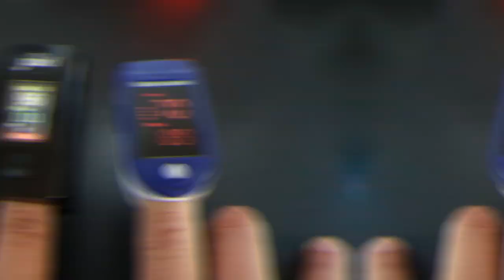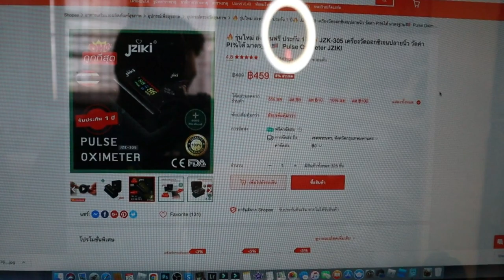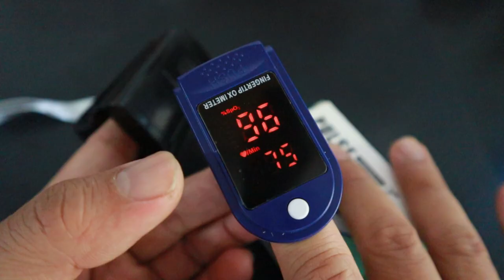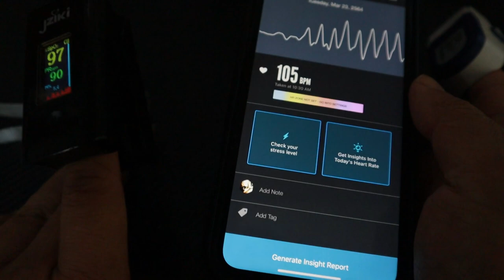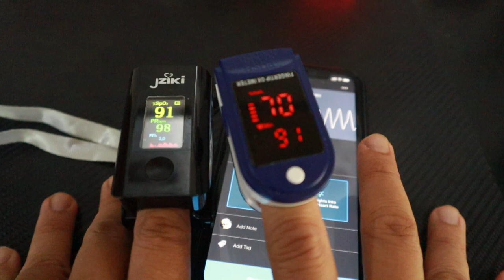รีวิว เครื่องวัดออกซิเจนปลายนิ้ว Pulse Oximeter JZIKI JZK-305 ถูกVSแพง l T3B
อุปกรณ์อีเล็กทรอนิคทางการแพทย์ ยิ่งราคาแพงยิ่งมีความแม่นยำสูง หากต้องการความเที่ยงตรงควรเลือกรุ่นที่มีมาตรฐาน ตามความจำเป็นในการใช้งาน วันนี้ผมลองสั่งตัวราคา 500ของ jziki กับ ตัวถูกที่สุดราคา 99 บาท มาเทียบกันให้ดูนะครับ จริงๆสำหรับผม ค่ายังไม่เที่ยงตรง แต่ก็พอใช้งานได้ครับ
Link ใน shopee ราคา 459